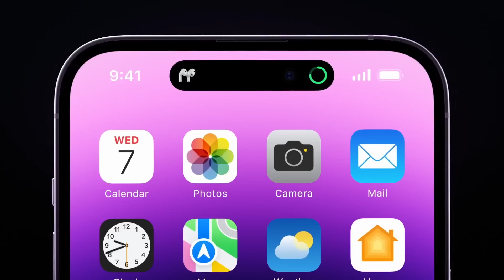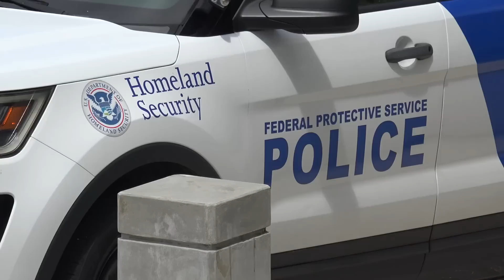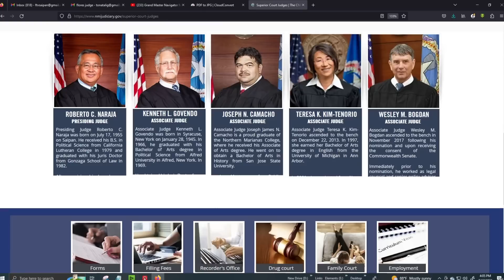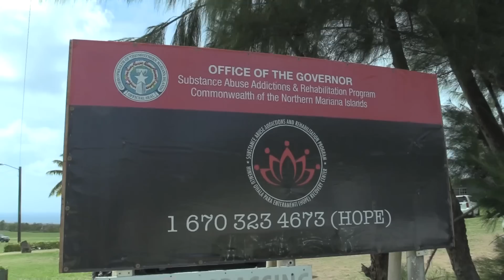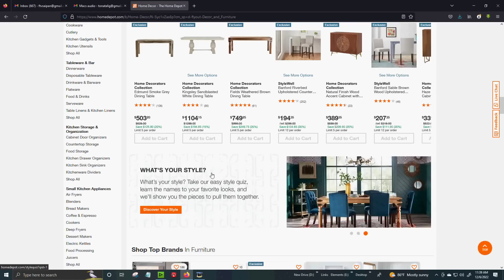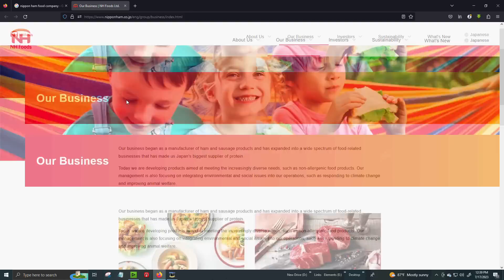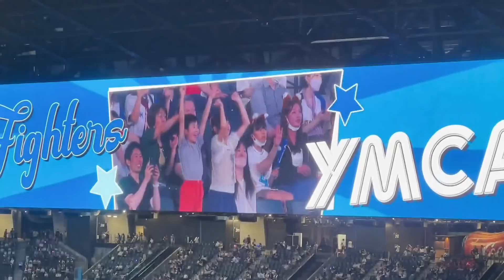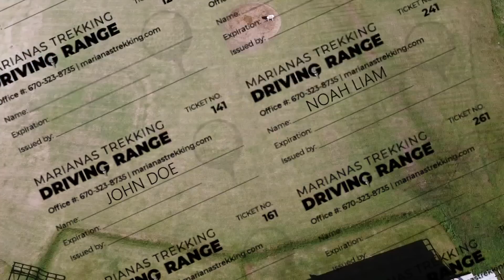KSPN2 News July 17, 2023